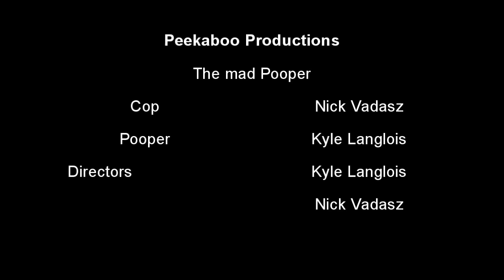The Mad Pooper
For Kyle ;P